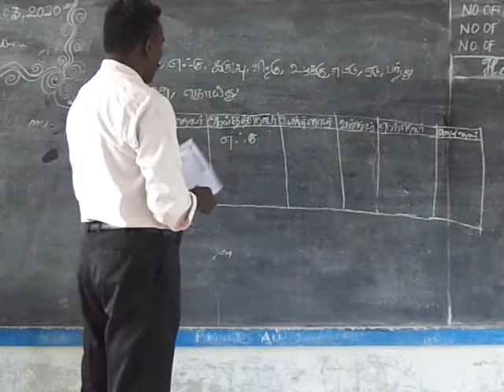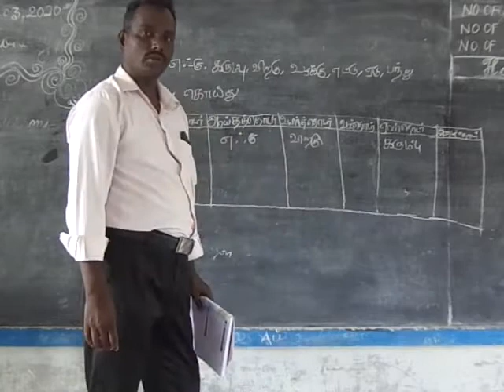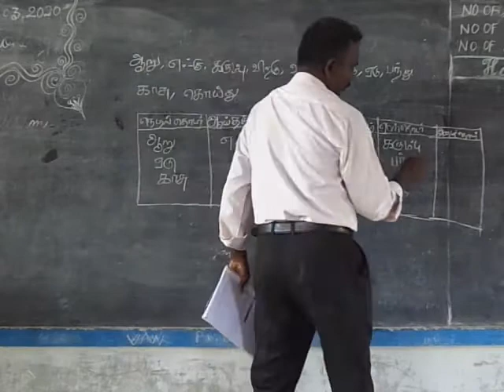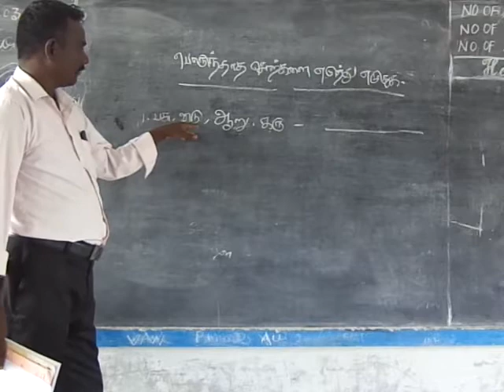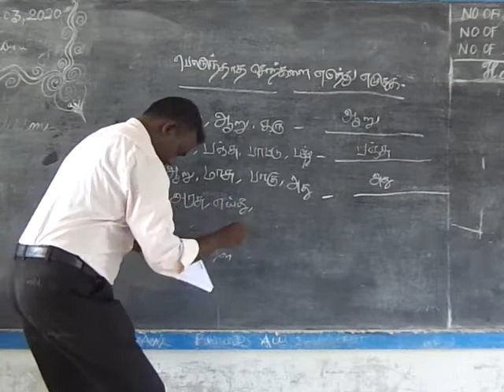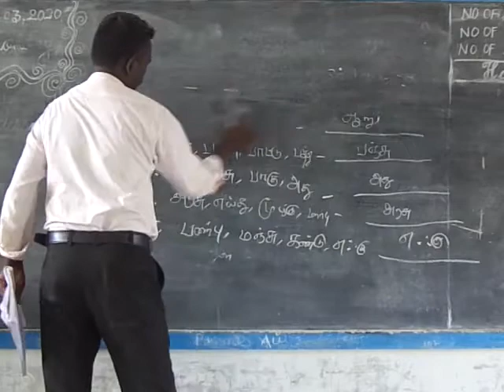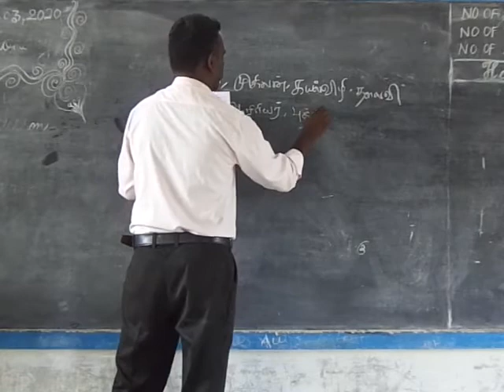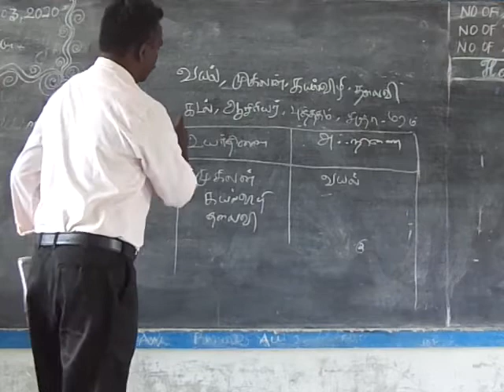7 std tamil video 29 9 20